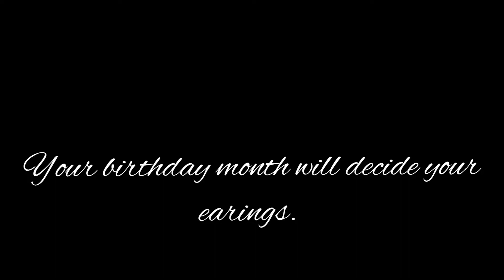Your birthday month will decide your earings.